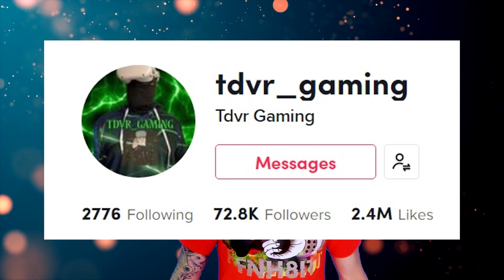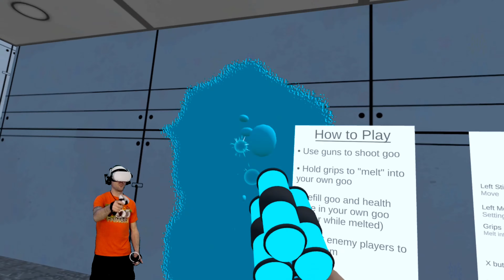Splatoon in VR... but FREE (Free Oculus Quest 2 Game)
Splatoon VR on Oculus Quest 2. This is NANO FORCE. You can play the alpha for free on applab. The link is
Oculus Quest 2 Free Game currently.

00:00 Introduction
01:02 Tutorial
02:05 Game 1
04:17 Game 2